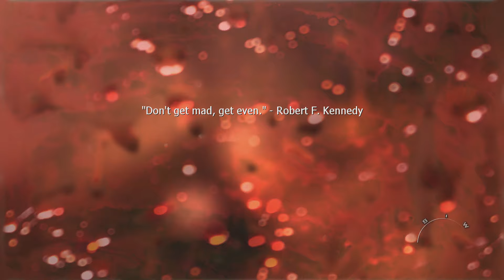Man Down - Call of Duty: Modern Warfare 2 - Let's Play Part 13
The Video Is Part 13 On My Let's Play On Call of Duty: Modern Warfare 2.